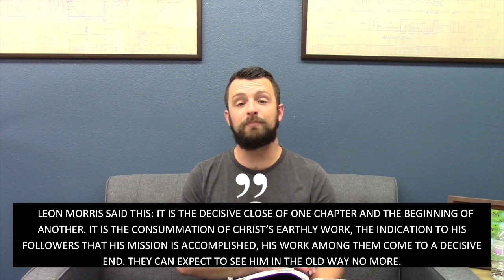Sunday, Nov 1st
As we close out the gospel of Luke, this gospel set out to show to its readers Who Jesus Is and what Jesus has done. We’ve walked through the death, burial, and resurrection of Christ, but now we get an important historical event…The Ascension. Today, we will look together how the Ascension is crucial and necessary for us as believers today. Follow along with us as we close out this gospel together.